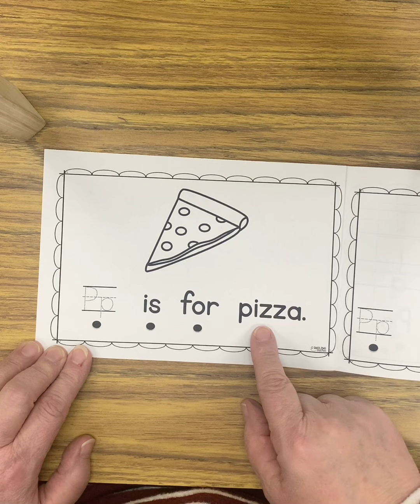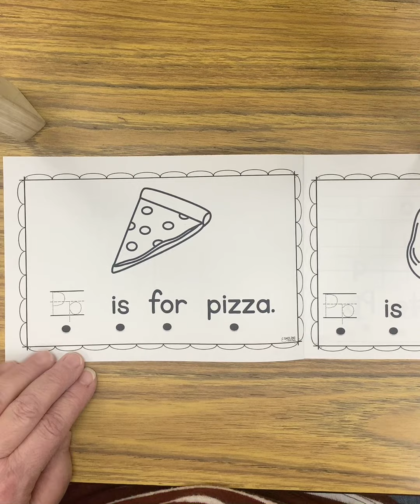December 1, 2020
All about Pp